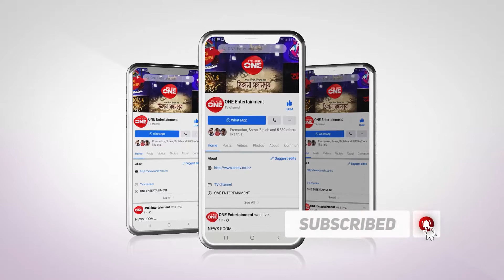Borodin Subhodin: Subir Ranjan Das with Bingswati Bosu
Borodin Subhodin is a Christmas special programme of Channel One. The spirit of Christmas is celebrated through this programme.